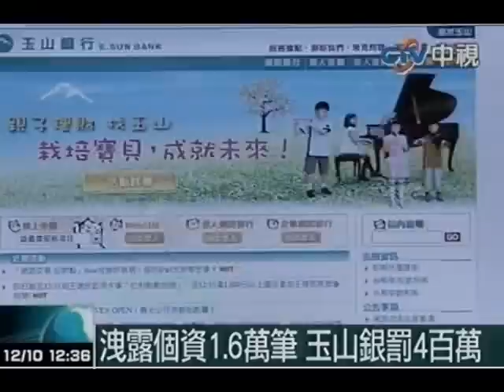洩露個資1.6萬筆 玉山銀罰4百萬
中視新聞》「風控模範生」玉山銀行驚傳網路銀行大漏洞，日前被偵測發現，有木馬程式試圖於該行網路銀行系統進行活動，約1萬6千筆客戶資料被盜走，因此，金管會9日以「未落實資訊安全管理致客戶資料外洩」為由，經委員會議討論後決定核處該行400萬元罰鍰。